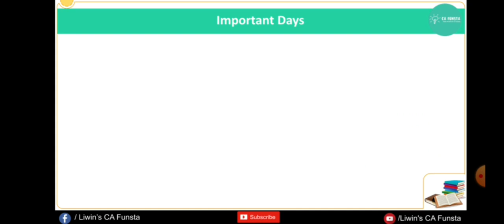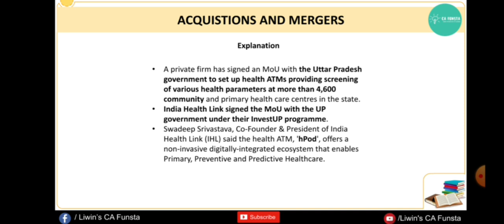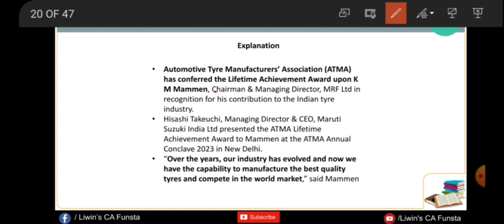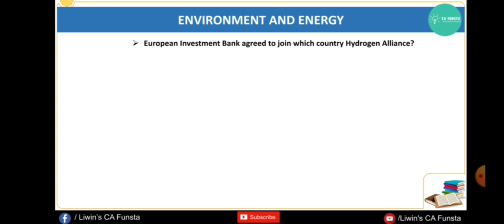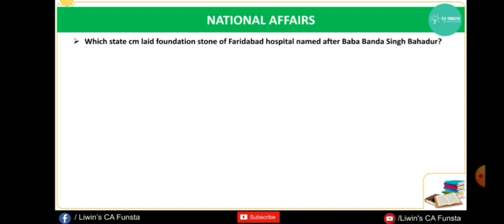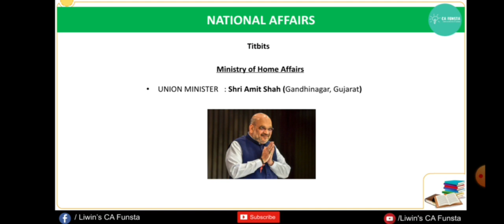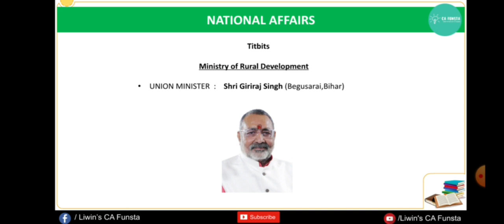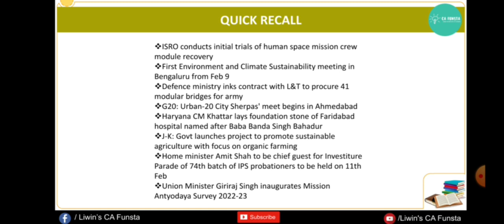🔴 Tharamana New CA Trainer - Ms.Shruthi ! - February - 09 | Daily Current Affairs 2023